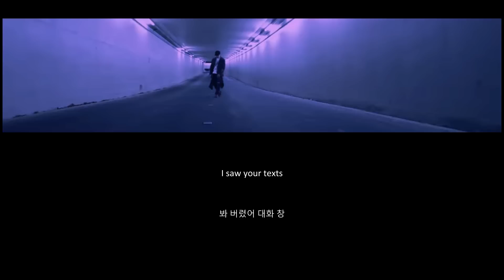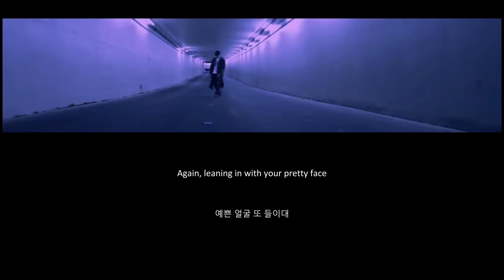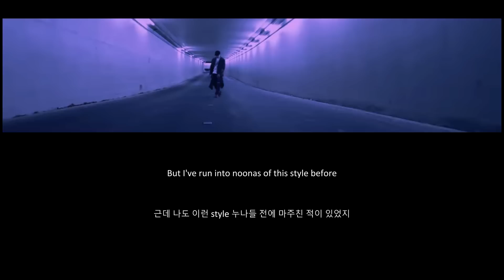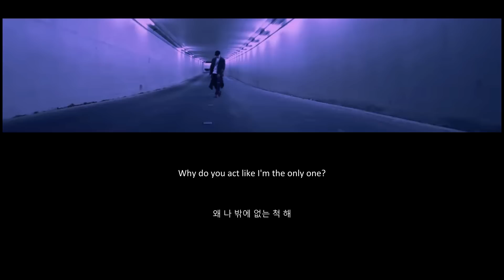Nuna (들이대) - Owol (feat. Microdot) [ENG SUB / HANGEUL]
Artist(s): Owol (feat. Microdot)
Single: Nuna (들이대)

Noona (누나) - A kinship term literally meaning "older sister" for men. It is also used when referring to an older girl/woman you have a relationship with (either platonic or romantic.)

Hyung (형) - Kinship term meaning "older brother" for men. It is likewise used to address older guys as a sign of respect/admiration/brotherhood and familiarity.